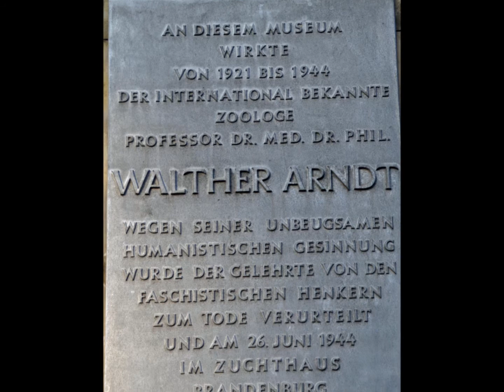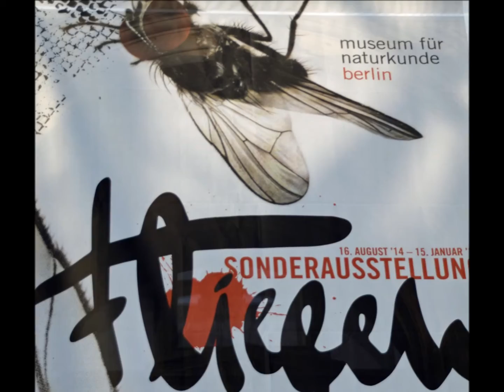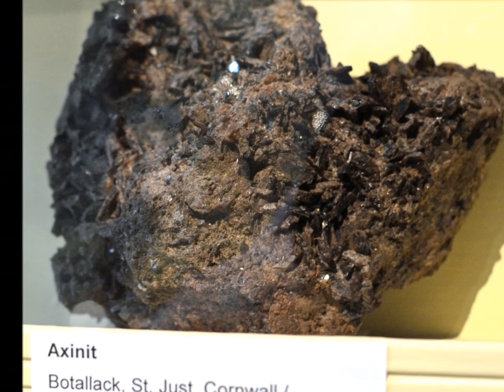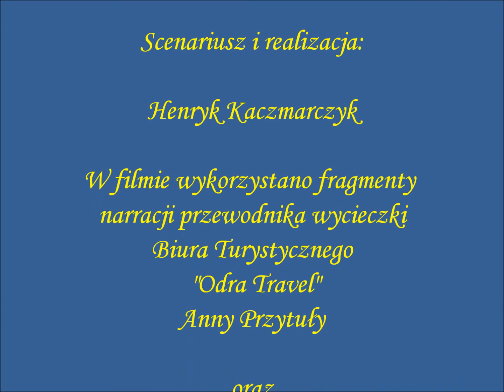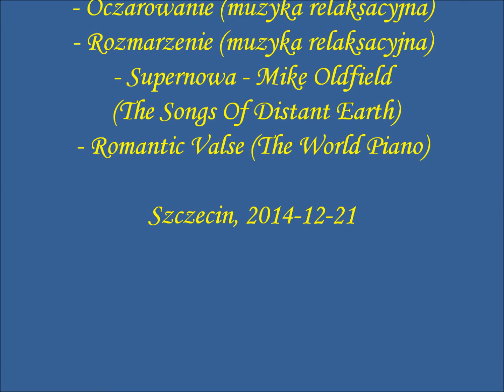MUZEUM HISTORII NATURALNEJ W BERLINIE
Film jest fotograficznym odzwierciedleniem wnętrza Muzeum Naturalnego zwiedzanego podczas Jarmarku Świątecznego w Berlinie w grudniu 2014r. Była to jedna z atrakcji wycieczki turystycznej zorganizowanej przez Szczecińskie Biuro Turystyczne "Odra Travel". W ścieżce dźwiękowej wykorzystałem fragmenty narracji wprowadzającej pilotki wycieczki, nawiązujące do zwiedzanego obiektu, jego historii i eksponatów muzealnych, zaprezentowane turystom w autokarze podczas dojazdu na miejsce. Pomimo niedoskonałości samego nagrania (zakłócenia spowodowane przez rozmowy, szum i wibracje) może być ono pomocne dla osób udających się na podobna wycieczkę.
Zainteresowanym przytaczam ponadto opis Muzeum zamieszczony w internecie na stronie Wikipedii: Ogladanie slajdów
"Muzeum Historii Naturalnej w Berlinie (niem. Museum für Naturkunde), muzeum w Berlinie, znane także jako Naturkundemuseum, rzadziej jako Humboldt-Museum, pierwsze państwowe muzeum na świecie. W swoich zbiorach posiada kolekcję ponad 30 milionów eksponatów zoologicznych, paleontologicznych, mineralogicznych i innych. Najbardziej znanymi eksponatami są: największy zrekonstruowany i złożony szkielet dinozaura na świecie oraz najlepiej zachowany, skamieniały okaz wczesnego ptaka z rodzaju Archaeopteryx.
Jest to największe muzeum historii naturalnej w Niemczech. Formalnie jest to część Uniwersytetu Humboldta w Berlinie. Kolekcje muzealne obejmują głównie trzy dziedziny nauk przyrodniczych: zoologię, paleontologię i mineralogię. Oprócz funkcji dydaktycznych, muzeum prowadzi szeroko zakrojone prace naukowe, organizuje ekspedycje badawcze i wydaje czasopisma naukowe.
Okazy zoologiczne pochodzą między innymi z niemieckiej wyprawy głębokomorskiej Valdiva (1898-99), Niemieckiej Wyprawy na Biegun Południowy (1901-03), czy Niemieckiej Ekspedycji Sunda (1929-31). W zbiorach znajdują się także już wymarłe gatunki zwierząt jak kwagga właściwa czy wilk workowaty. Wyprawy do złóż skamieniałości w Tendaguru, w przeszłości w Niemieckiej Afryce Wschodniej, dziś Tanzanii, wzbogaciły muzeum w okazy paleontologiczne. Zbiory te są tak bogate, że obecnie wystawia się jedynie jeden na trzysta okazów.
Dodatkowa wystawa obejmuje kolekcję minerałów, reprezentującą około 75% minerałów świata, kolekcję meteorytów, czy największe bryły bursztynu na świecie. Muzealna kolekcja minerałów wywodzi swe początki z Pruskiej Akademii Nauk z 1700."